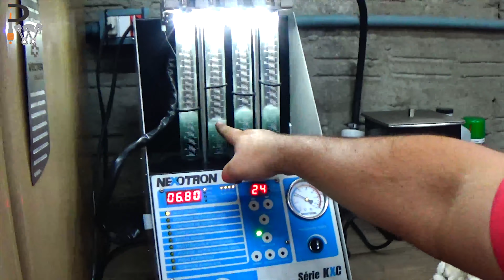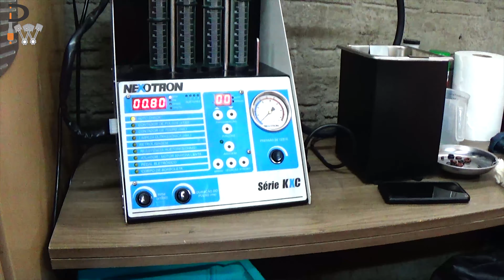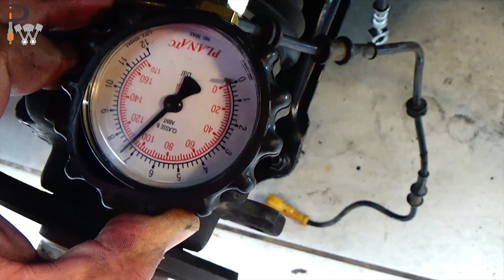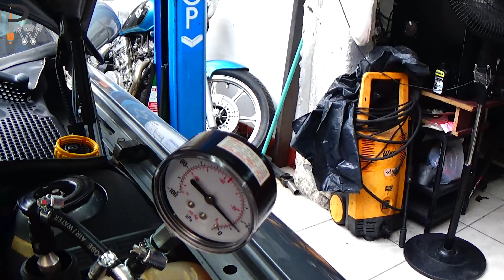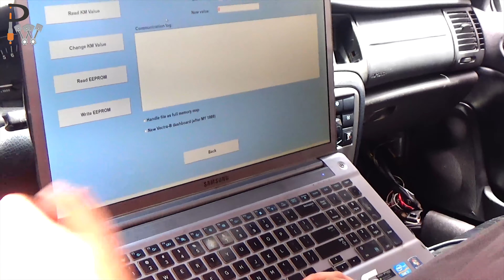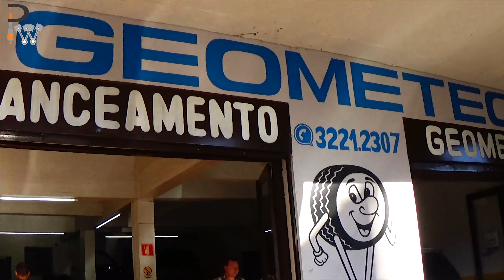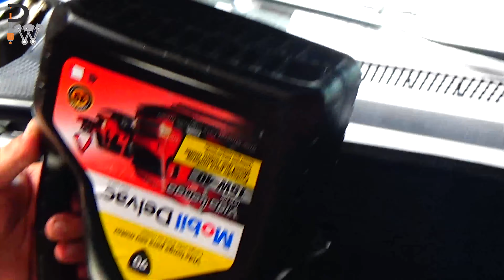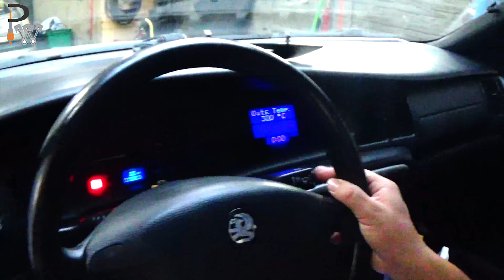Finalizando o Vectra CD